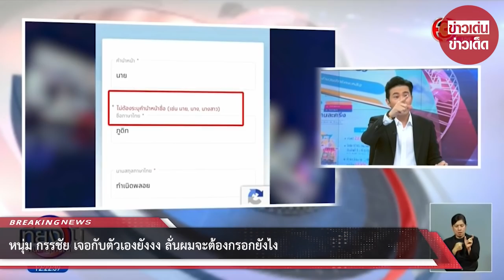หนุ่ม กรรชัย เจอกับตัวเองยังงง ลั่นผมจะต้องกรอกยังไง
ขอบคุณที่มา :
ขอขอบคุณข้อมูลจาก: